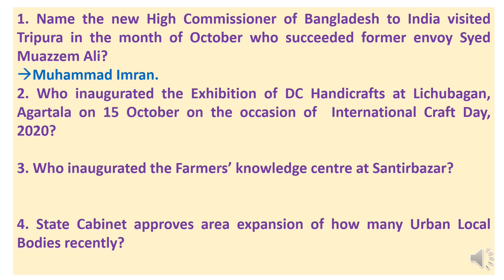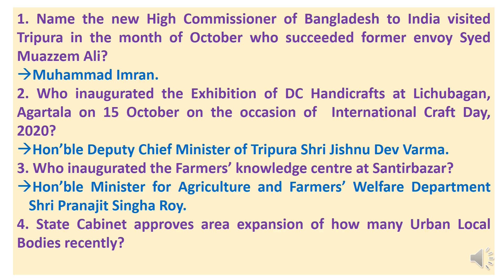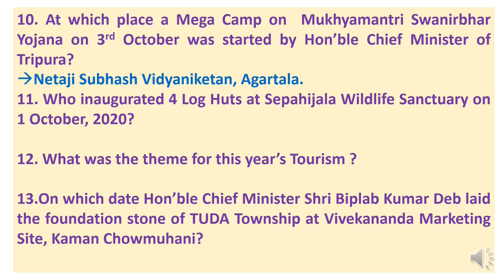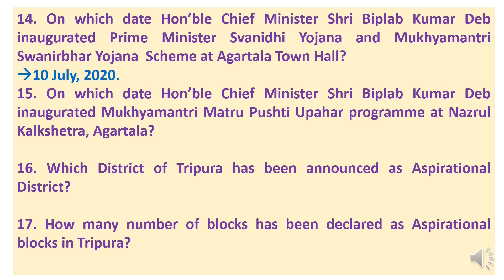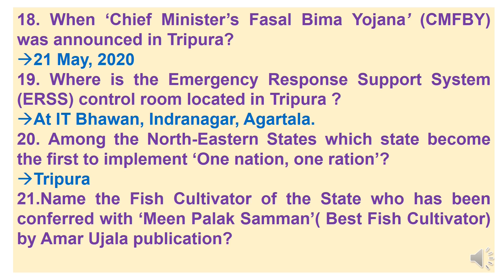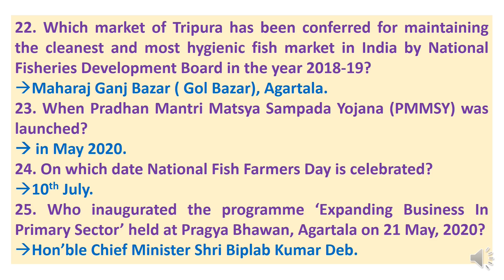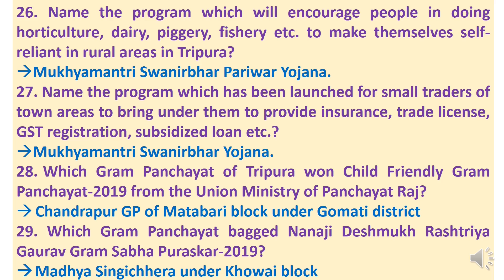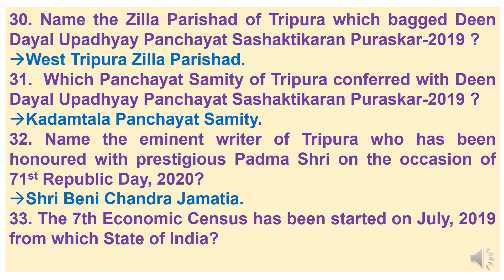TRIPURA CURRENT AFFAIRS 2020/ TRIPURA GK QUESTIONS ANSWERS/TRIPURA GK/TRIPURA CURRENT NEWS 2020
In this video we have discussed important Tripura Current Affairs and General Knowledge questions answers on Tripura & Current Affairs question in English for all competitive exam, mainly for TCS/TPS Exam, TPSC Exam, TSR exam, SPO exam, TCS/TPS Exam etc. This video has also content some important GK for different competitive exam.

TCS/TPS EXAM,
GK OF TRIPURA,
IMPORTANT GK QUESTIONS ANSWERS,
CURRENT AFFAIRS OF TRIPURA,
TRIPURA CURRENT AFFAIRS JANUARY TO OCTOBER 2020,
TRIPURA CURRENT HIGHLIGHTS 2020,
TRIPURA CURRENT AFFAIRS SEPTEMBER 2020,
TRIPURA CURRENT AFFAIRS OCTOBER 2020,